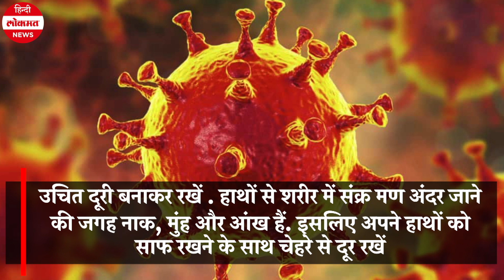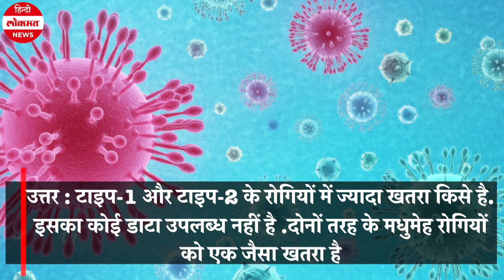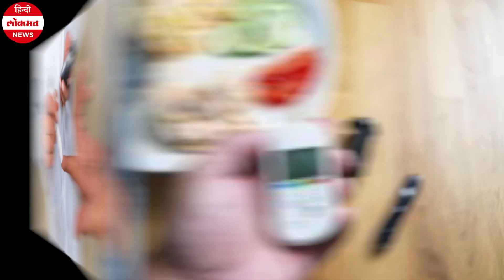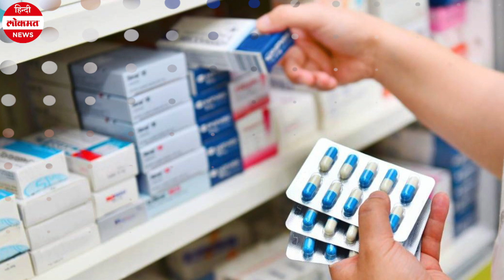Coronavirus ने बिगाड़ी Diabetes के मरीजों की सेहत, ऐसे करें बचाव | Covid 19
कोविड-19 में डायबिटीज के मरीजों को लेकर तरह-तरह की चर्चाएं हो रही हैं. क्या डायबिटीज के मरीज कोरोना वायरस की चपेट में जल्द आएंगे या उनकी जान को ज्यादा खतरा है ? लॉक डाउन के दौरान डायबिटीज के मरीजों को क्या सावधानियां रखनी चाहिए. इस विषय पर एम्स के एंडोक्रिनोलॉजी विभाग के विभागाध्यक्ष  प्रोफेसर डॉ. निखिल टंडन से लोकमत ने खास बातचीत की.
रिपोर्ट एस. के गुप्ता